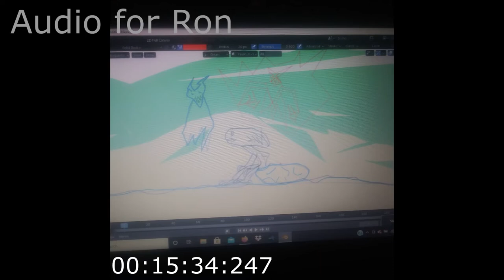Ron Audio Compilation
Almost all of the audio I've created for my Ron cartoon.